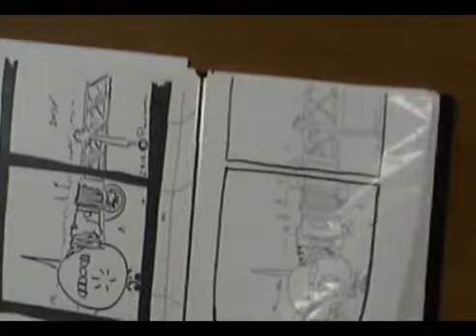Cinquefrondi nel Mondo.Intervista a Federico Parodi Argentino di origine cinquefrondese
Federico Parodi pittore argentino è venuto in Europa anche alla ricerca delle radici della sua famiglia. Le ha trovate a Cinquefrondi paese d'origine di sua nonna. Qui ha incontrato alcuni suoi cugini come Renato e Agostino Macedonio ed ha conosciuto la Calabria e la terra dei suoi antenati